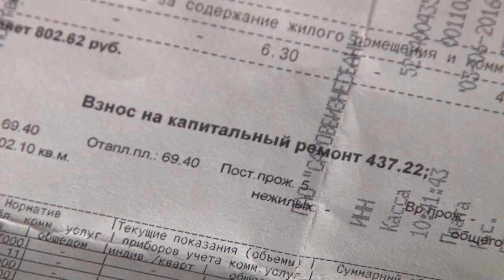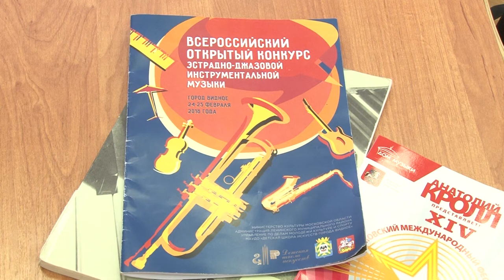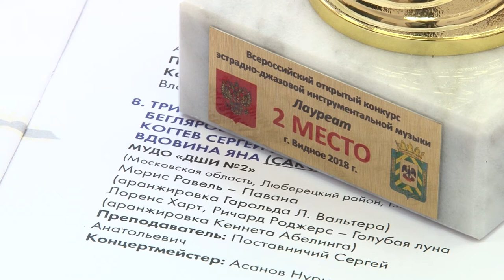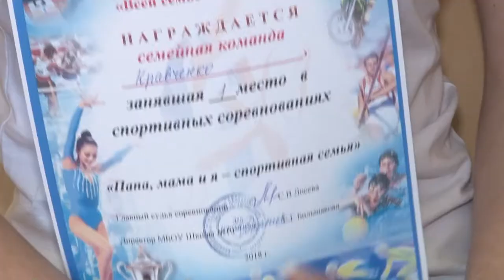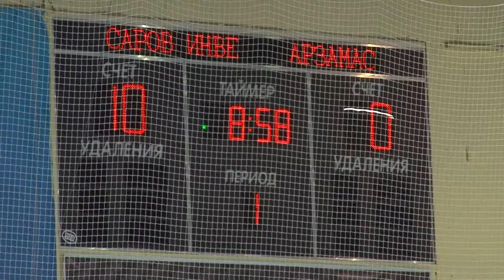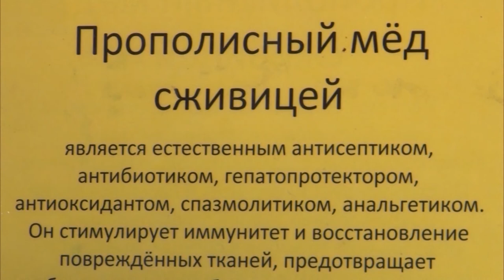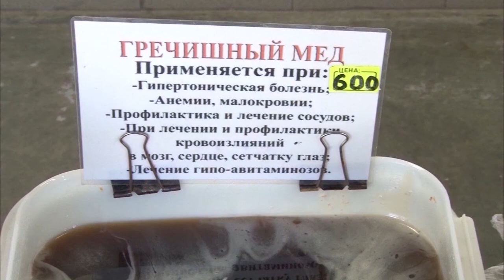Новости Сарова 05 03 2018